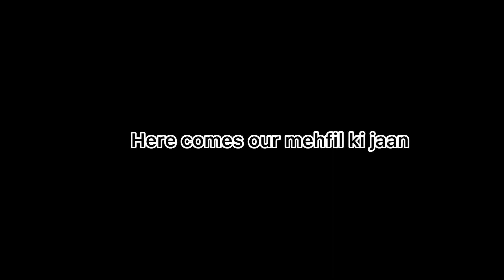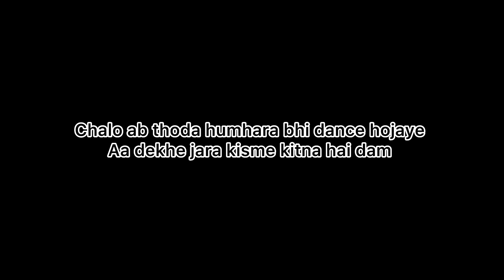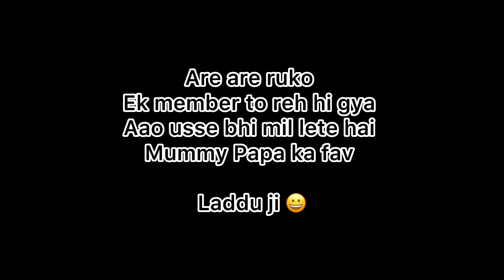Happy 25th Anniversary Maa ❤️Papa | Celebration Vlog 💃| Marriage Anniversary Vlog |Surprise Party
Aise celebrate ki hum logo ne mmy papa ki 25th anniversary. Anniversary Vlog .